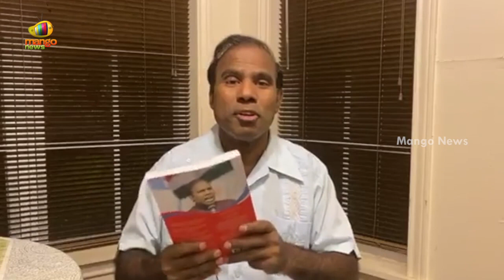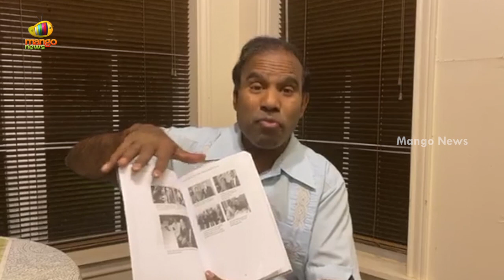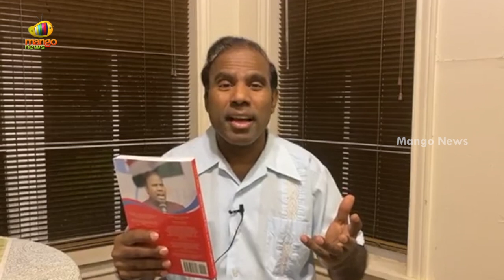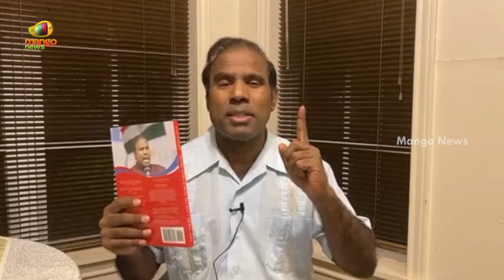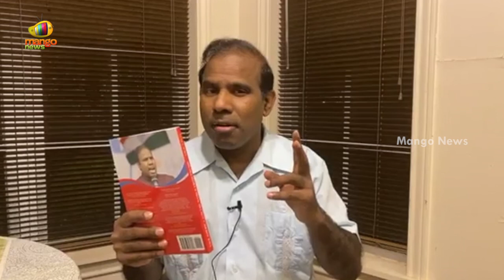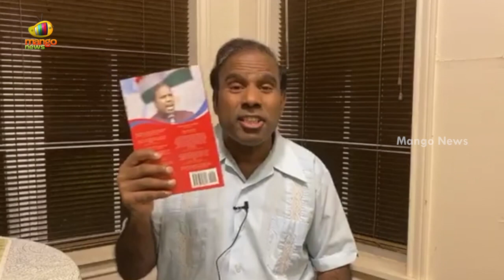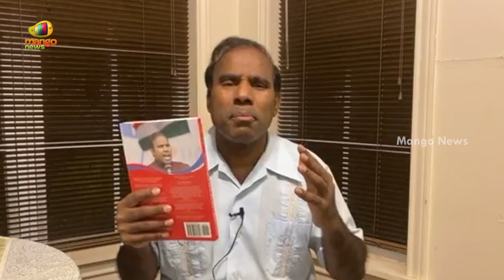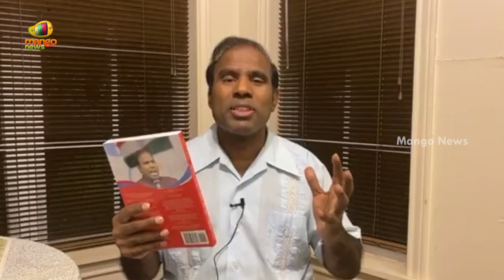KA Paul Writes A Book On Saving America From Donald Trump | KAPaulLatestNews | Mango News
KA Paul Writes A Book On Saving America From Donald Trump